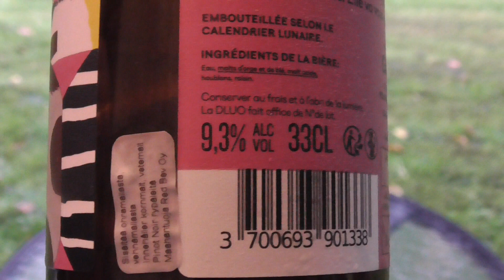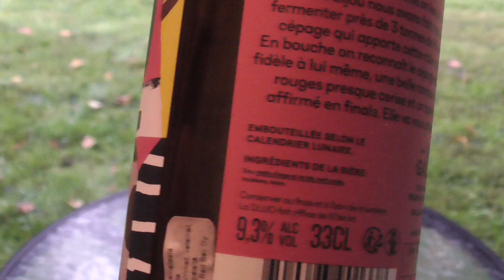Olutkatsauksessa Gallia Piton Noir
Ranskalainen vahva olut, tyyliltään Hapan Ale. Olut oli järjestyksessään 1635. testaamani.